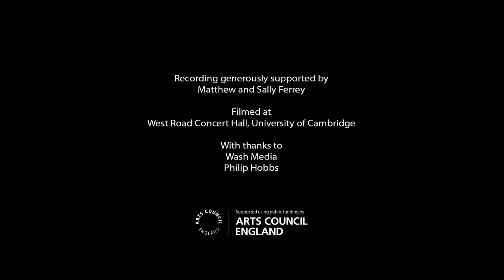Birth of the symphony: Handel to Haydn (full documentary)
A documentary film to accompany 'Birth of the symphony: Handel to Haydn', the latest release from the Academy of Ancient Music.

BBC Radio 3 Disc of the Week
★★★★★ Classical Music Magazine
"A striking success" BBC Music Magazine
"Crisp, spirited, full of imaginative detail" The Observer
"Thrilling, uplifting" The Arts Desk